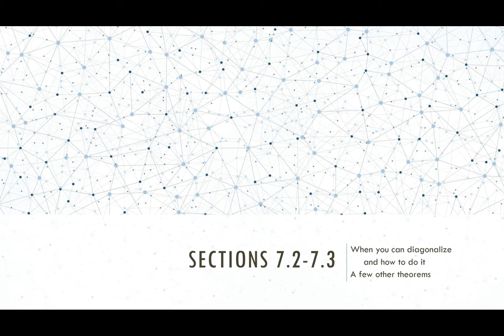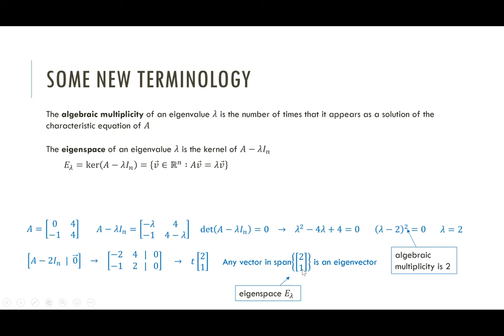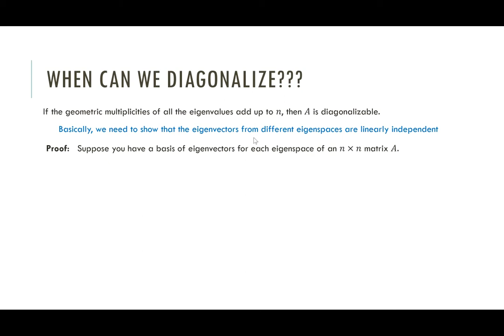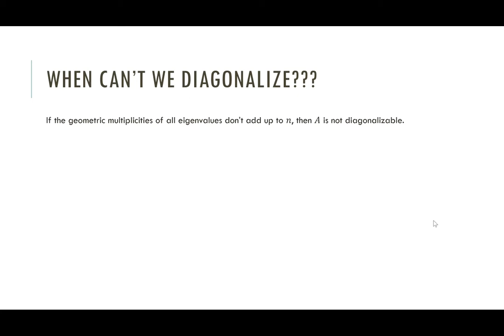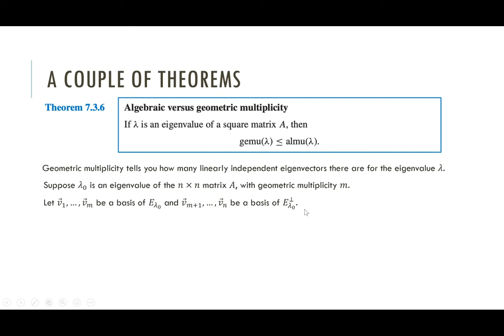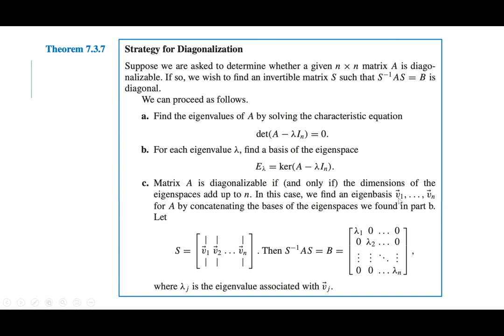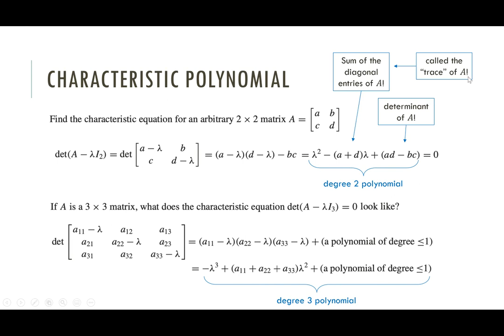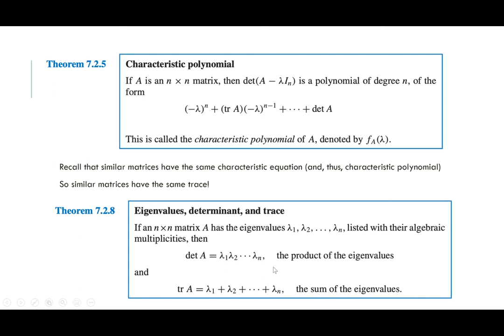Sections 7.2 and 7.3 How to Diagonalize a Matrix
In this video we cover strategies for determining whether a matrix is diagonalizable and, if it is, how to diagonalize it. This covers Sections 7.2 and 7.3 of the textbook Linear Algebra with Applications, 5th ed., by Otto Bretscher.

ERRATA: In the last two minutes, I am talking as though Thm 7.2.8 only applies to diagonalizable matrices (I'm not sure where I got that from, though it certainly is easy to see why it's true for diagonalizable matrices. Hey, you try pumping out 20 hours of linear algebra content during a pandemic your first semester teaching this class and see how you do! I'm not being defensive, *you're* being defensive! Anyway, if I am then it's your fault!). So... check the textbook for the proof of the theorem in the case where all you have is that the characteristic polynomial splits... or wait for the next fall semester when I update the video with the general proof at the end.